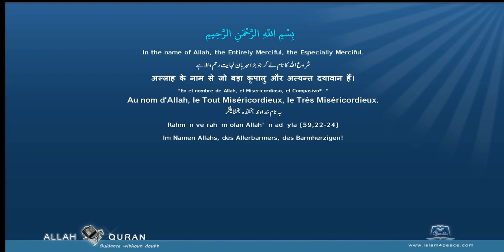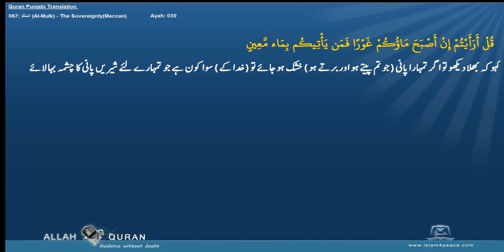Quran Arabic with Punjabi Translation 067 الملك Al Mulk The SovereigntyMeccan Islam4Peace com